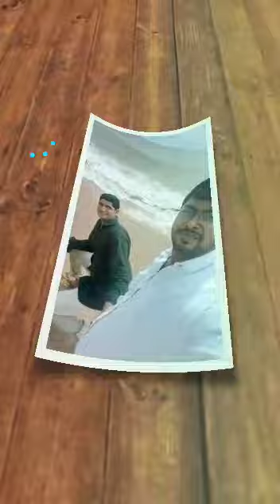My Photo Collection In Thrivanthpuram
Video from pardeepdhochak83691 my best friend in Thrivanthpuram and school college university and village and town city and iti trads like fitter machinist truner and tool and die and draftman etc